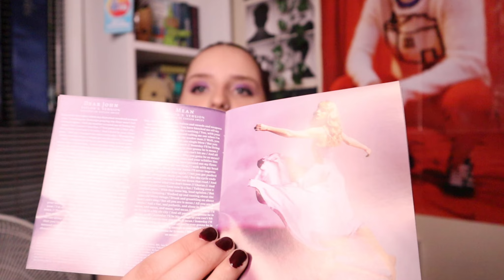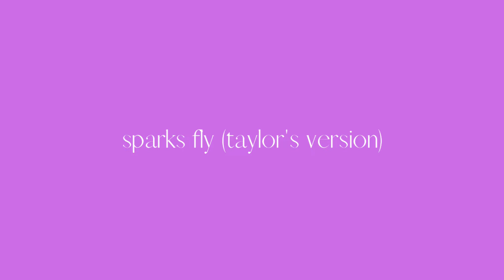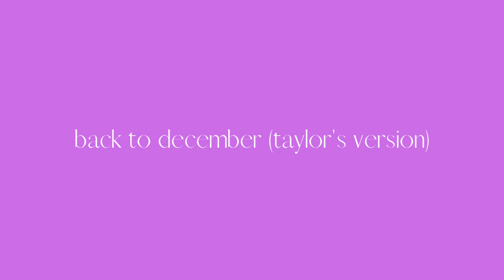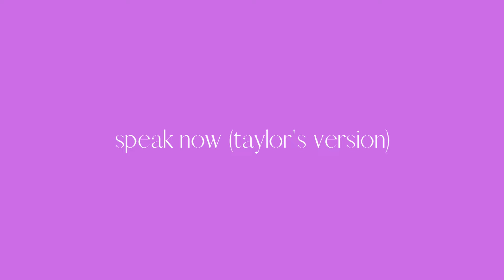i will be avenging better than revenge!! | speak now tv reaction PART 1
Pls be sensitive, I'm still mourning the loss of that line in Better Than Revenge 😔😭

00:00 - intro/vinyl haul
03:31 - mine
05:13 - sparks fly
07:19 - back to december
10:01 - speak now
12:10 - dear john
14:26 - mean
15:55 - the story of us
17:46 - never grow up
19:07 - enchanted
21:48 - better than revenge
24:23 - innocent
25:56 - haunted
27:52 - last kiss
28:57 - long live
30:36 - ours
31:43 - superman
32:57 - summary